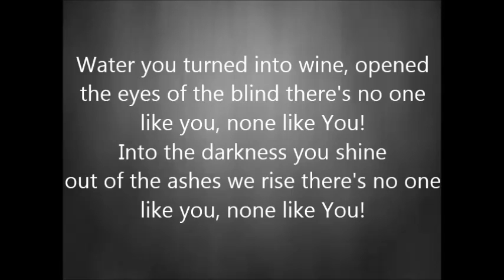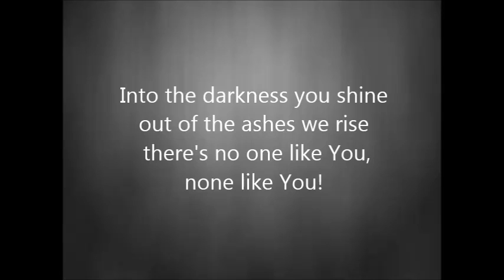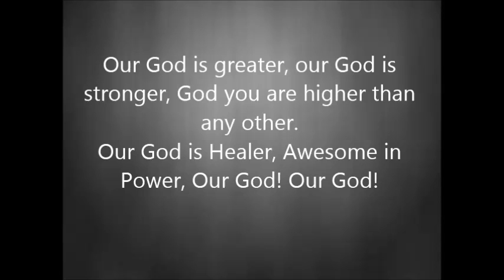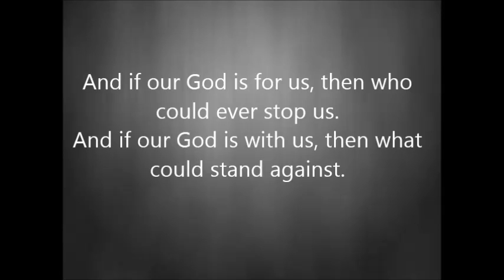Chris Tomlin - Our God with Lyrics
Grab a copy of his "And if our God is for Us" album

"Our God"

Water you turned into wine, opened the eyes of the blind there's no one like you, none like You!
Into the darkness you shine out of the ashes we rise there's no one like you none like You!
Our God is greater, our God is stronger, God you are higher than any other.
Our God is Healer, Awesome in Power, Our God! Our God!

And if our God is with us, then what could stand against.
What could stand against.

Then what could stand against.